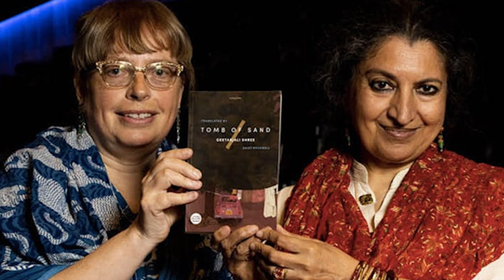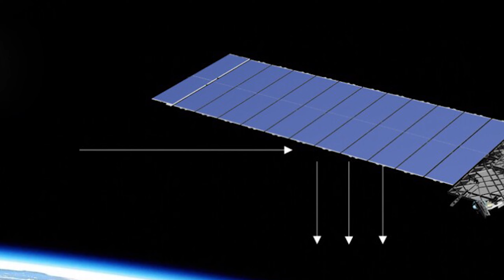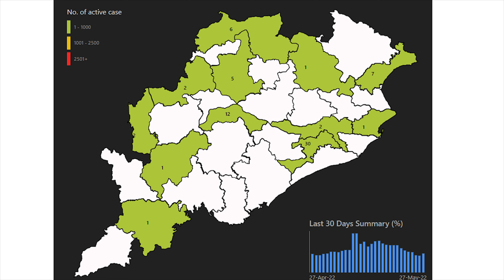India To Continue Buying Russian Oil | Weather update | Breaking News Today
India To Continue Buying Russian Oil